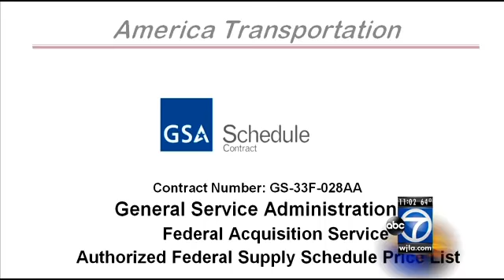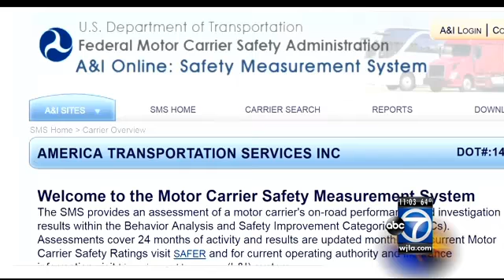GSA to investigate America Bus & Limousine after I-Team Investigation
Customers of local tour bus company were alarmed after a passenger caught the driver on camera continually fiddling with his iPad while driving.